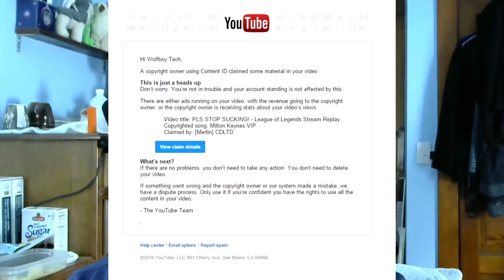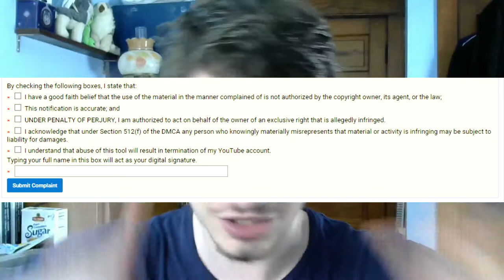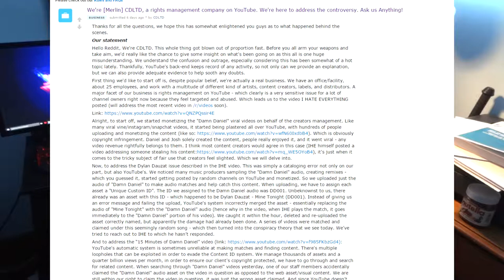The Truth Behind WTFU and [Merlin] CDLTD [Generation One: "Wolfboy Tech"]